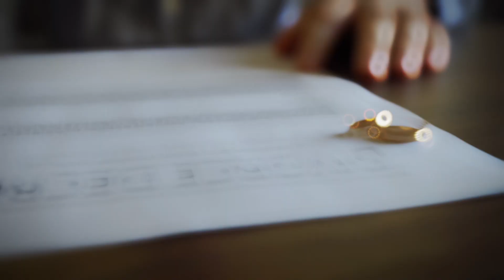If This Happens, STOP Drinking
In today's video, I will be sharing the critical moment when you should reassess your relationship with alcohol.

📥Download my free "How to Stop Drinking Guide, the simple way"

📱Check out my Instagram where I share tips, strategies and tools to quit drinking

🕮STOP DRINKING PROGRAM: See if our program is the right thing for you! (Spots are limited)

🗣 Interact with me on a personal level! Jump into my DMs over on Instagram

For more information about our weekly calls jump into my DMs on Instagram
🚨 If you think this video can help a friend, share it with them (sharing is caring 😉)